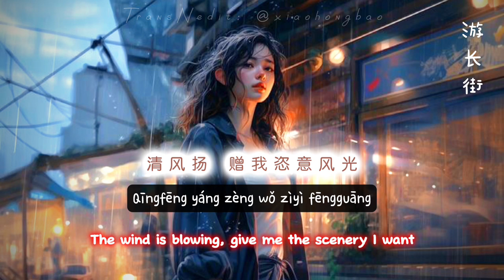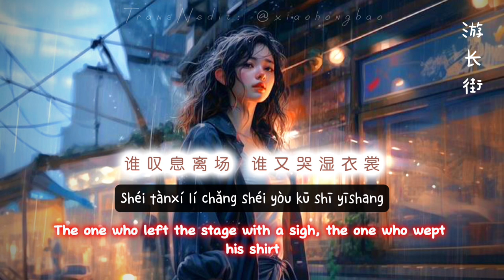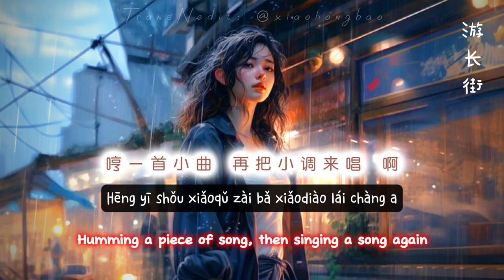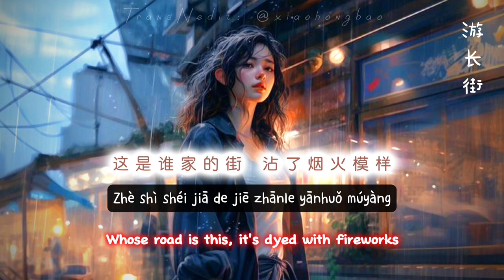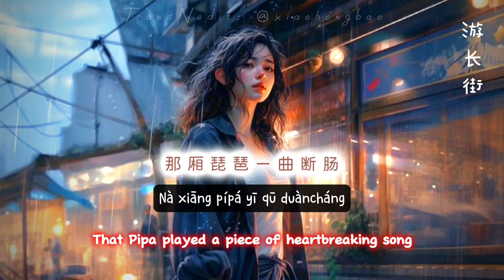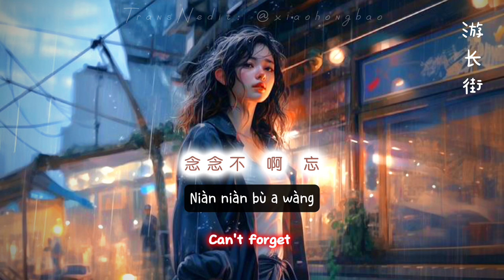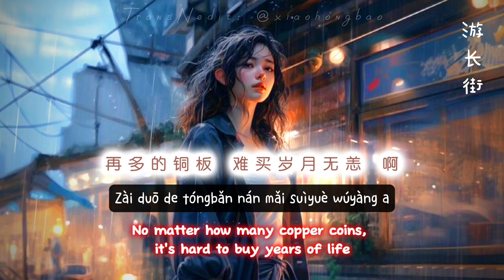【Engsub•Pinyin】游长街 | Unsettled long road - 李林烁 | Li Linshuo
Lyrics: 游长街 - [Yóu zhǎng jiē]

清风扬 赠我恣意风光
Qīngfēng yáng zèng wǒ zìyì fēngguāng
饮一坛酒香 喝一口大碗汤
Yǐn yī tán jiǔ xiāng hè yīkǒu dà wǎn tāng
再走长街看人群匆忙
Zài zǒu zhǎng jiē kàn rénqún cōngmáng
好一个热闹 人间游戏一场
Hǎo yīgè rènào rénjiān yóuxì yī chǎng

说书人 说传奇正跌宕
Shuōshū rén shuō chuánqí zhèng diēdàng
谁叹息离场 谁又哭湿衣裳
Shéi tànxí lí chǎng shéi yòu kū shī yīshang
这旁戏子刚粉墨登场
Zhè páng xìzi gāng fěnmòdēngchǎng
那厢琵琶一曲断肠
Nà xiāng pípá yī qū duàncháng

铜板声惹笑卖货郎
Tóngbǎn shēng rě xiào mài huòláng
胭脂美了谁家姑娘
Yānzhī měile shéi jiā gūniáng
公子骑马路过身旁
Gōngzǐ qímǎ lùguò shēn páng
落花正飞扬
Luòhuā zhèng fēiyáng

这是谁家的酒 醉了十里八乡
Zhè shì shéi jiā de jiǔ zuìle shílǐ bā xiāng
微醺时 啊 光
Wéi xūn shí a guāng
这是谁家的人儿 相逢在长街长
Zhè shì shéi jiā de rén er, xiāngféng zài zhǎng jiē zhǎng
念念不 啊 忘
Niàn niàn bù a wàng
哼一首小曲 再把小调来唱 啊
Hēng yī shǒu xiǎoqǔ zài bǎ xiǎodiào lái chàng a
走街串巷 看场热闹喧嚣 寻一段好风光
Zǒu jiē chuàn xiàng kàn chǎng rènào xuānxiāo xún yīduàn hǎo fēngguāng

这是谁家的花 把风月染芬芳
Zhè shì shéi jiā de huā bǎ fēngyuè rǎn fēnfāng
故事绵 啊 长
Gùshì mián a zhǎng
这是谁家的街 沾了烟火模样
Zhè shì shéi jiā de jiē zhānle yānhuǒ múyàng
静好安 啊 祥
Jìng hǎo ān a xiáng
再多的铜板 难买岁月无恙 啊
Zài duō de tóngbǎn nán mǎi suìyuè wúyàng a
不如就此 人间寻个方向 半游戏半闯荡
Rénjiān xún gè fāngxiàng bàn yóuxì bàn chuǎngdàng
走一趟
Zǒu yī tàng

落花正飞扬
Luòhuā zhèng fēiyáng

故事绵 啊 长
静好安 啊 祥
走一趟
Zǒu yī tàng